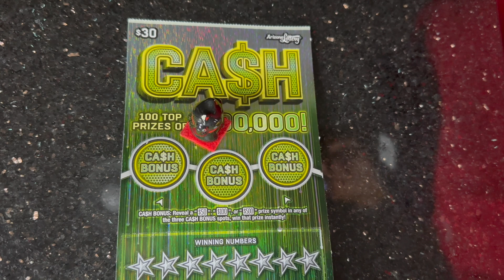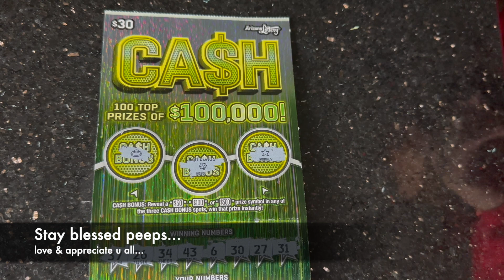why am i still doing this…